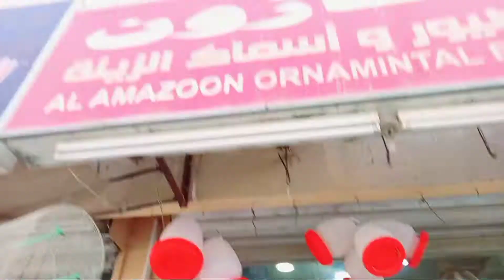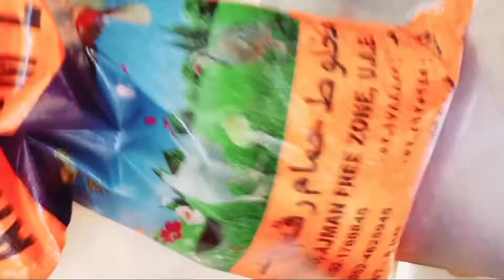MAGAGANDANG PIGEONS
pls support to my channel

thanks your watching mga kalapuso

hangang sa susunod nating video